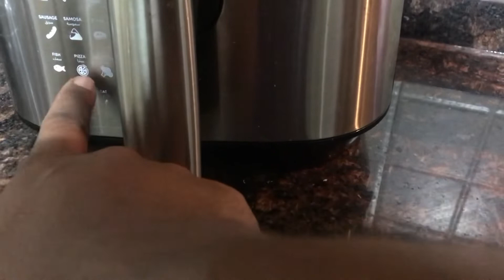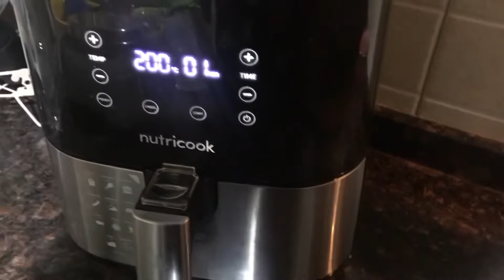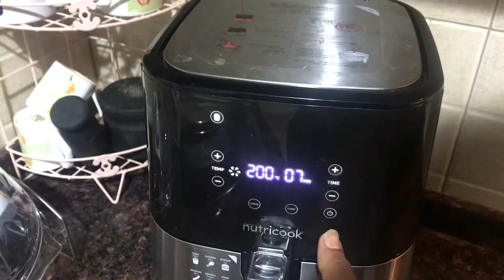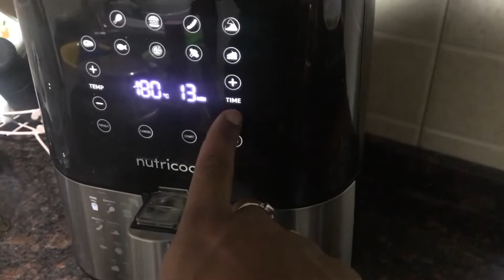Make healthy Potato Chips with Air Fryer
Make healthy Crispy Potato Chips with Air Fryer .
Air fryer
Crispy Potato chips
Potato Chips
Healthy potato chips made with with Air Fryer